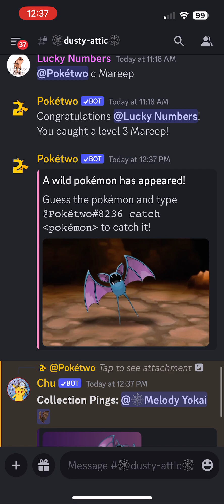Making new looks! - Love Nikki: Dress Up Queen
Specs:

iPhone 14